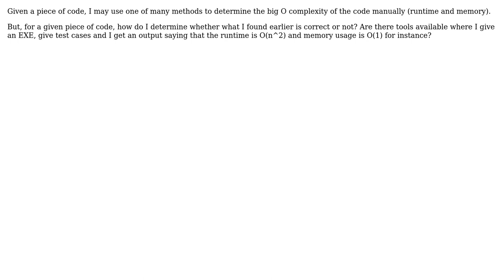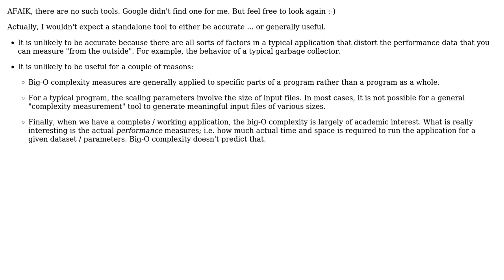Software Engineering: How do I determine correctness of a codes complexity?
With thanks & praise to God, and with thanks to the many people who have made this project possible! | Content (except music & images) licensed under CC BY-SA | Music | Images & others | With thanks to user user87166 user Stephen C and the Stack Exchange Network Trademarks are property of their respective owners. You are responsible for your own actions.